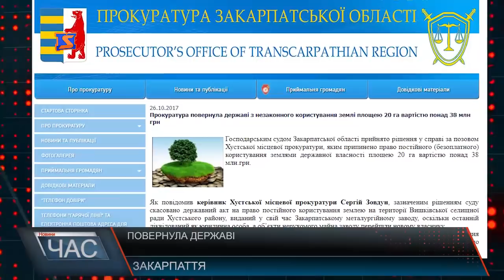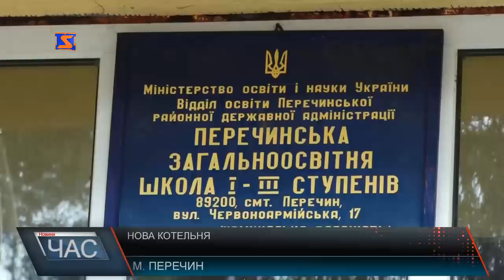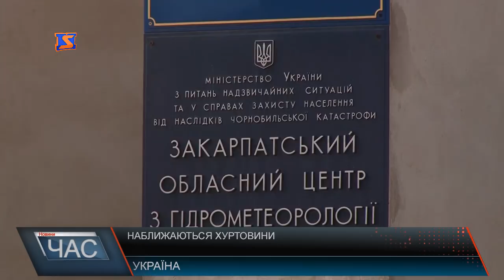Програма “ЧАС”. Hовини Закарпаття за 27 жовтня 2017 року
Під надійним дахом. Ремонт покрівлі
 Лісові дороги. З новим сполученням
Нова котельня. Енергоощадні технології
Попередити рак. Акція для жінок.
 На одну годину назад. Перехід на зимовий час
 Особливі таланти. Виступи сильних духом.